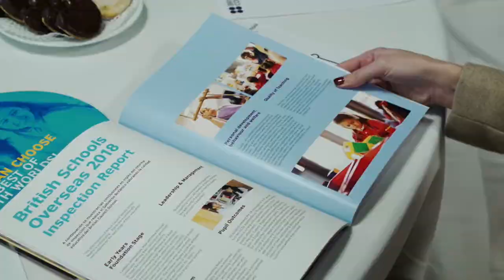VII Jornada de Educación Británica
El British Council School ha reunido a expertos nacionales e internacionales con motivo de su VII Jornada de Educación Británica, celebrada el pasado sábado. Durante el encuentro se ha reflexionado sobre las claves de este sistema, sus semejanzas con otros y se han identificado aquellos aspectos que favorecerían el desarrollo de modelos educativos de calidad.

Mercedes Hernández, directora del British Council School, destacó la importancia de que en sistemas como el británico se incite a los estudiantes a desarrollar su pensamiento crítico “para que sean más independientes, piensen por sí mismos y evalúen la información ofrecida por el profesor”.

La cooperación profesor-estudiantes y la colaboración entre estos últimos fue uno de los aspectos abordados por David Calle, finalista español del Global Teacher Prize 2017, que señaló la importancia de que cada alumno pueda aportar en clase ese valor diferencial que le hace único y que favorezca el aprendizaje colectivo”.

Crear un clima de confianza en el aula propicia, según este profesor, que los alumnos pierdan el miedo al fracaso: “es importante que no teman confundirse o salirse del camino establecido, ya que tratar de hacer cosas distintas es el mejor modo de evolucionar y aprender a ser mejores”.

Otro de los factores del sistema británico que se abordó en la jornada fue la importancia de la creación de espacios de aprendizaje memorables y estimulantes. Andrew Smyth, ingeniero aeronáutico y divulgador científico, habló de fusión educativa durante su espectáculo de showcooking y se aventuró a imaginar el aula del futuro. “Pienso que habrá clases con un marcado componente digital, en las que se empleen tecnologías como la inteligencia digital, pero también creo que van a crecer las sesiones virtuales para dar cabida a un mayor número de estudiantes y superar las limitaciones geográficas”.